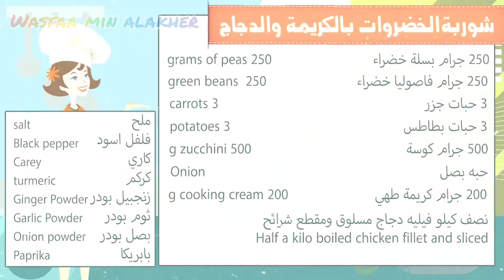طريقة عمل شوربة الخضار بالدجاج والكريمة | vegetable soup | creamy chicken soup | easy recipes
طريقة عمل شوربة الخضار بالكريمة | شوربة الخضار بالكريمة
تحضير شوربة الخضار بالكريمة
Creamy Chicken Soup with Vegetables | Hearty & Nutritious
vegetable soup recipe
vegetable soup
homemade vegetable soup
creamy chicken soup
Homemade Cream of Chicken Soup
easy recipes
cooking food

أهلا بكم على قناتي ✿♥✿
طبخات جدا سهله ومتجربة  اي احد يقدر يصنعها ومقادير متوفرة في كل بيت!!
مشاهدة ممتعة :) اتمنى دعمكم و المشاركة